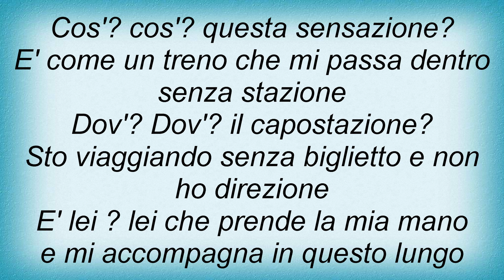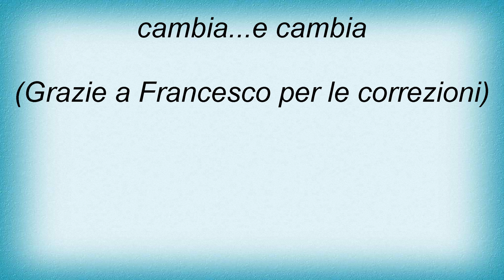Litfiba - Il Mio Corpo Che Cambia Lyrics